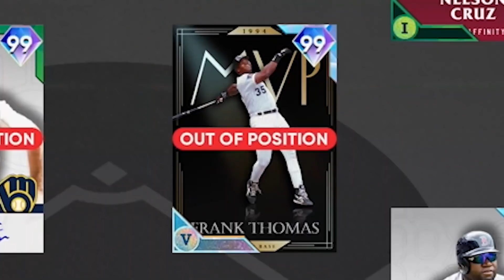The universal DH is back... so I made a full team of DHs!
0:00 Intro
0:31 Gameplay

MLB The Show 21 Diamond Dynasty, mlb the show 21, mlb 21, mlb 21 the show